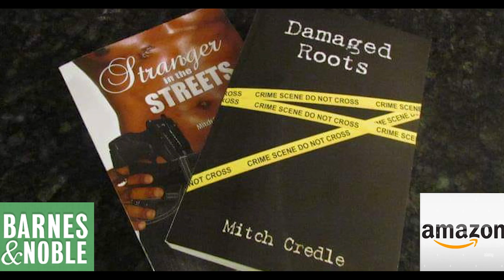Cop Stories (Episode 22) "The Police Academy"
Retired DC Homicide Detective, producer at Safe House Films DC.